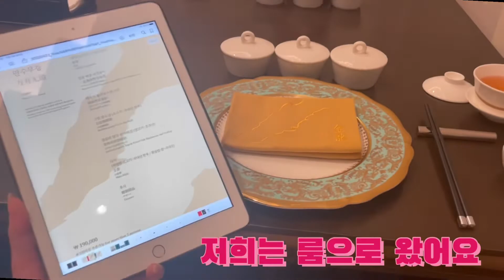워커힐 맛집 중식의 대가 금룡은 진짜 최고에요